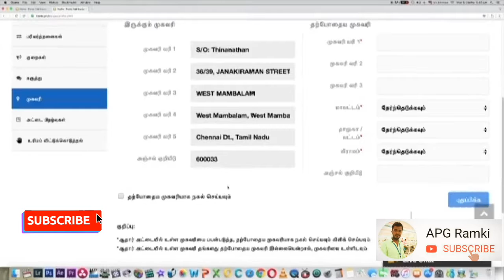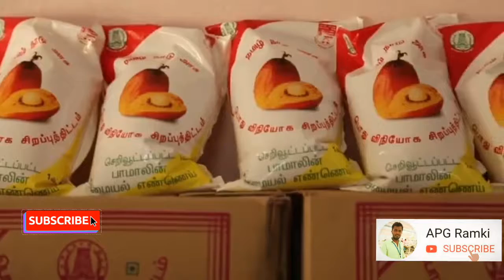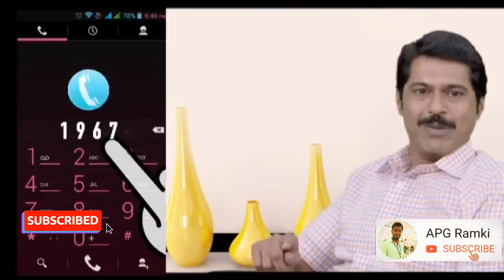நம்ம smart cart "திருத்தம்"நம்ம mobile போனில் பண்ணிக்கலாம் /ரேஷன் பொருட்கள்.கடை நிலவரம் போன்ல வரும்